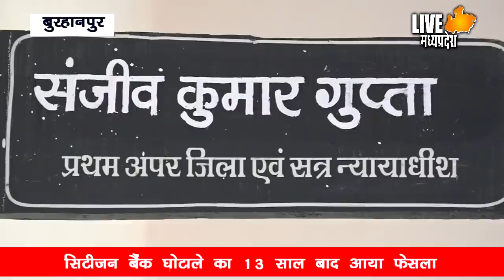बुरहानपुर सिटीजन बैंक घोटाले में 13 साल बाद आया फैसला